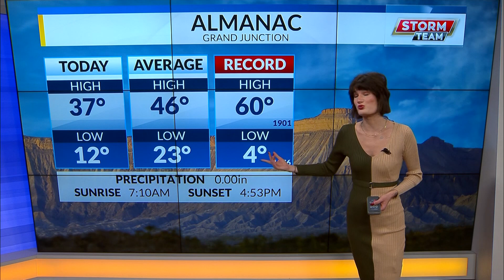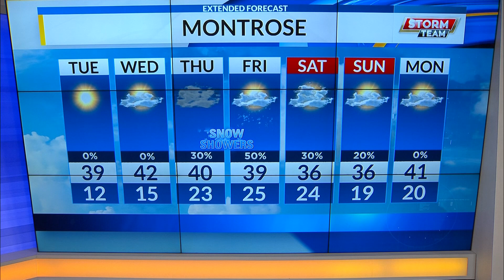Sunny skies expected through Wednesday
Temperatures will stay below seasonal averages with sunshine through the middle of the work week, but that will shift Wednesday night. Unsettled weather moving in with a southwesterly flow will produce several rounds of winter storms through the end of the work week.